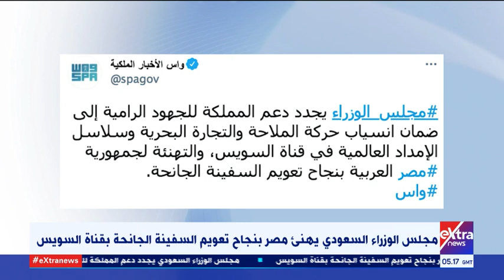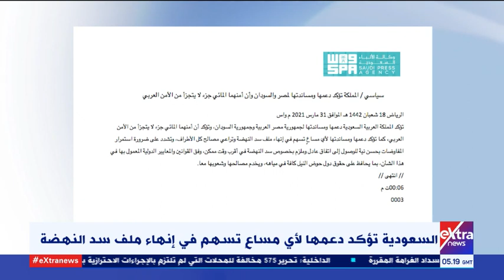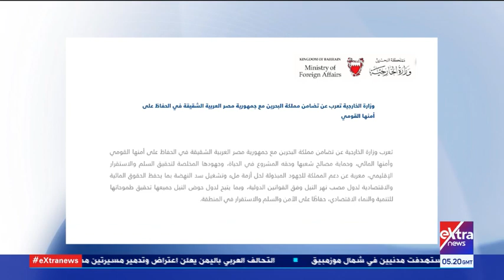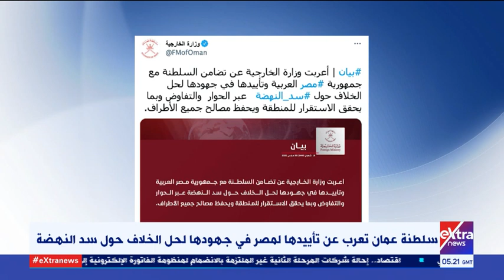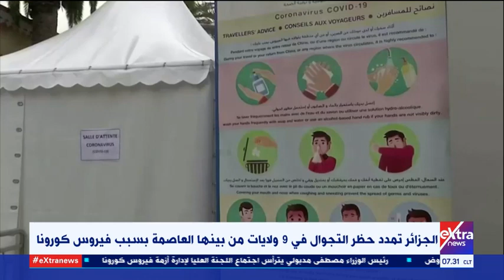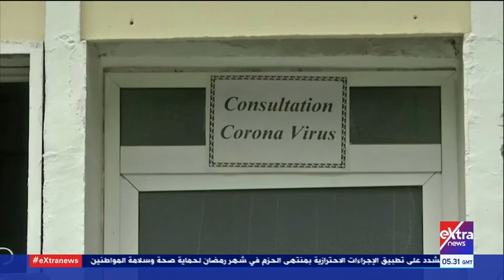غرفة الأخبار | جولة الـ7 صباحا الإخبارية ( كاملة )